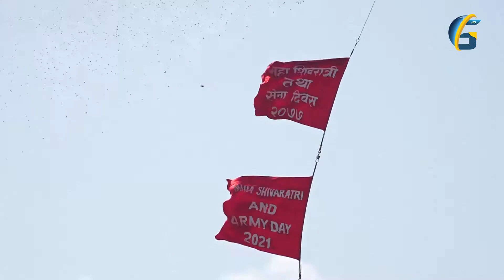बिभिन्न कार्यक्रम गरी सेना दिवस मनाइयो